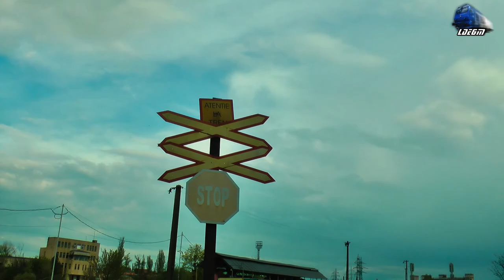2xAM Sageata-Albastra DMUs & Mecanic Super Engineer in Oradea Est Triaj - 05 April 2017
2xAM Sageata-Albastra DMUs & Mecanic Super Engineer in Oradea Est Triaj - 05 April 2017

1:R3645 - Piatra Craiului - Oradea - 2xAutomotoare Sageata-Albastra~Desiro VT642 DMU RO-SNTFC

05 April 2017

1:R3645 - Piatra Craiului - Oradea - 2xAutomotoare Sageata-Albastra~Desiro VT642 DMU RO-SNTFC

05 April 2017